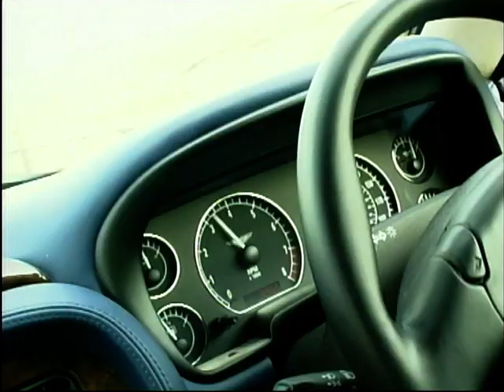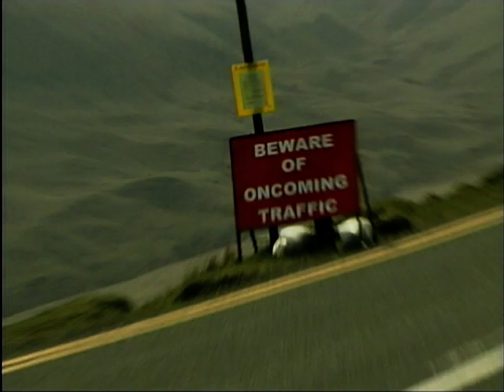2001 Aston Martin DB7 Vantage Volante Review - With Richard Hammond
Richard Hammond gives us a review of a 2001 model Aston Martin DB7 Vantage Volante and finds out what this beautiful British car has to offer. He checks out the car's performance and handling, as well as looking at it's design and practicality. The model Richard is testing has a 6.0 litre V12 engine, which produces over 400bhp, which makes for a very fast car indeed.